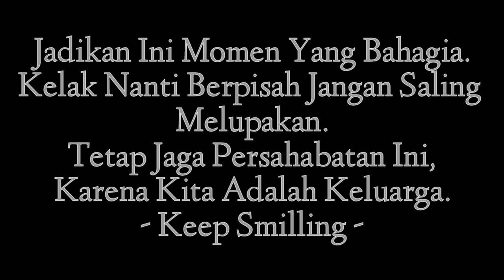AMB Tokyo Skipjack Seminyak Bali Short Moment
Jadikan ini moment yang tidak akan telupakan.Terima kasih buat semua Tim Tokyo Skipjack Seminyak-Bali.Keep Spirit